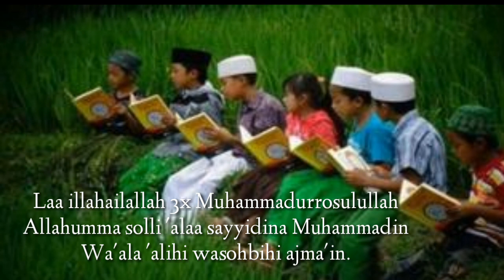Gema sholawat santriyat vs santriyyin